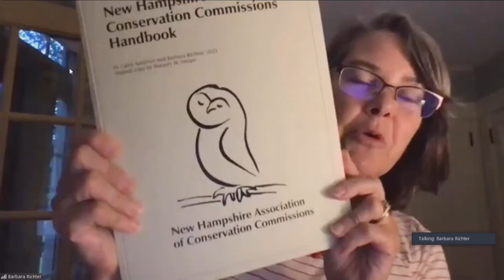Newmarket Conservation Commission Meeting - August 11th, 2022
(where you can also find our ondemand library)